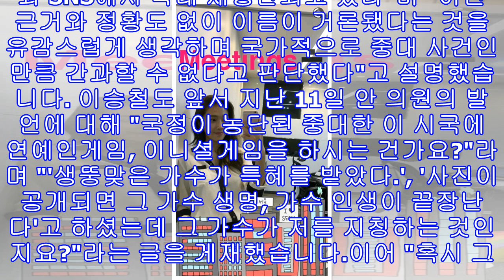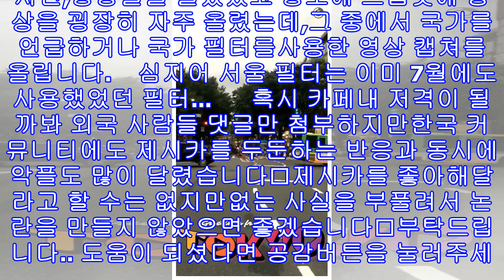이승철 제시카 '최순실 연예인' 루머 찌라시 정면 대응 "sns 법적 조치 하겠다"